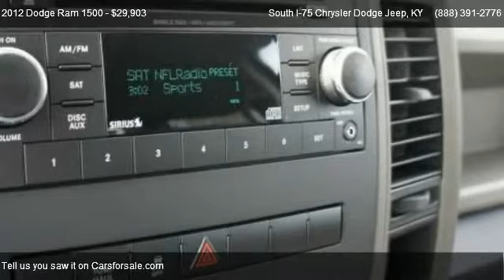2012 Dodge Ram 1500 ST - for sale in Crittenden, KY 41030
140 Spears Lane

Come test dirve this 2012 Dodge Ram 1500 ST for sale in Crittenden, KY.